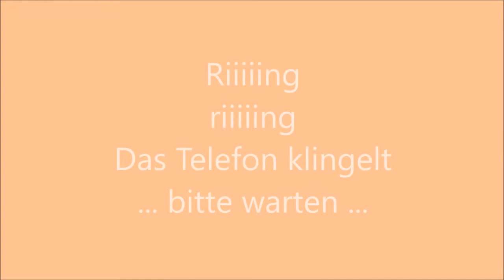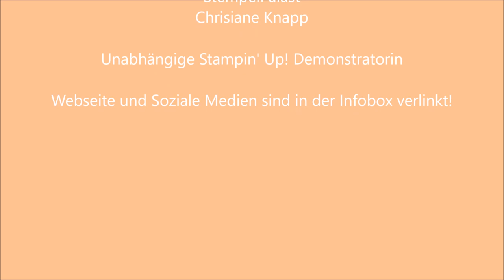Produktvorstellung "Lagenweise Buchstaben"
Heute möchte ich den Geburtstag meines Teammitgliedes nutzen, Euch die neuen Edgelits "Lagenweise Buchstaben" zu zeigen. Ich zeige Dir den Umgang und erstelle mi den Buchstaben eine Karte.